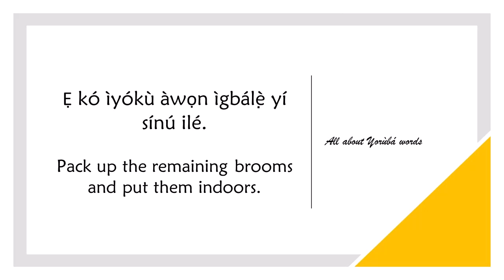How to say REMAINING in YORUBA